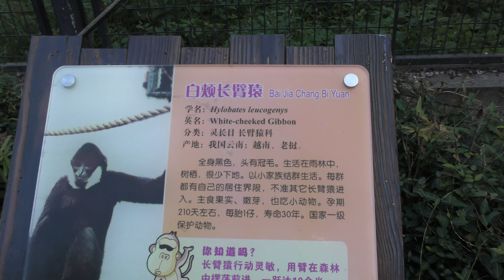フーロックテナガザル,ホオジロテナガザル,上海動物園,Hoolock(White-browed) Gibbon,White-cheeked Gibbon,Shang Hai Zoo,China,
フーロックテナガザル,ホオジロテナガザル,上海動物園,Hoolock(White-browed) Gibbon,White-cheeked Gibbon,Shang Hai Zoo,China,中華人民共和国,白眉长臂猿,BAI MEI CHANG BI YUAN,白颊长臂猿,Bai Jia Chang Bi Yuan,上海动物园,